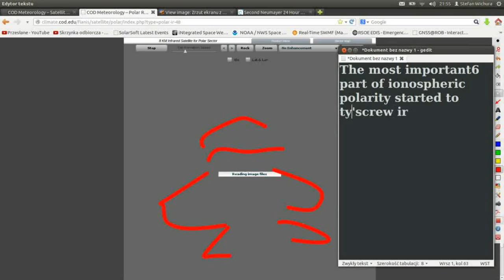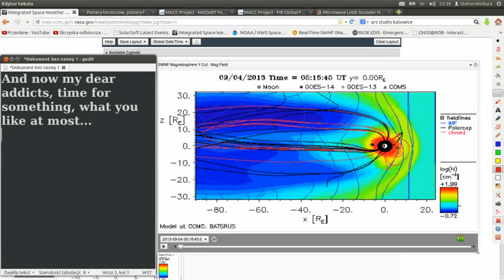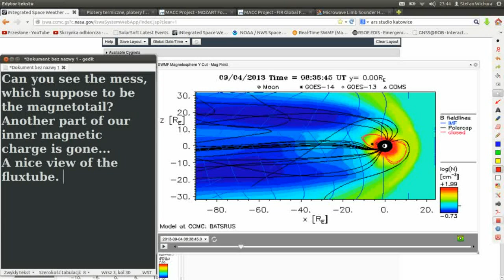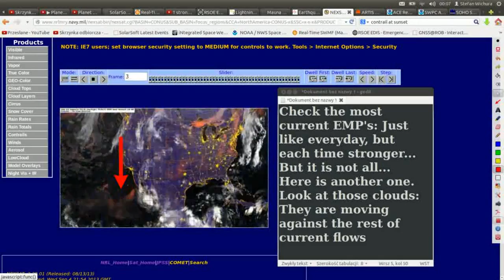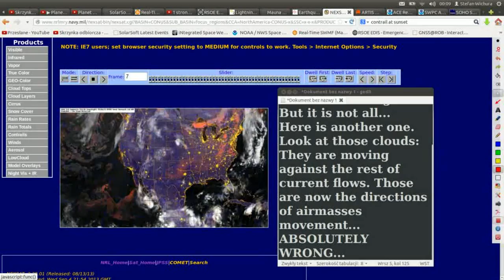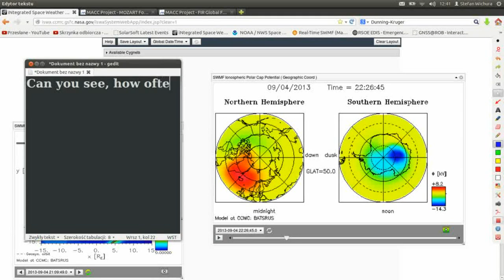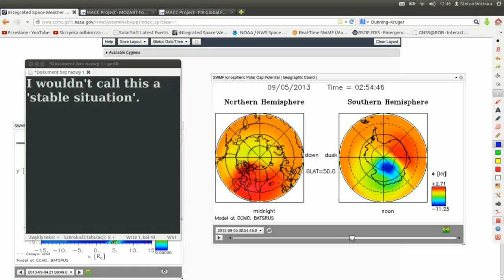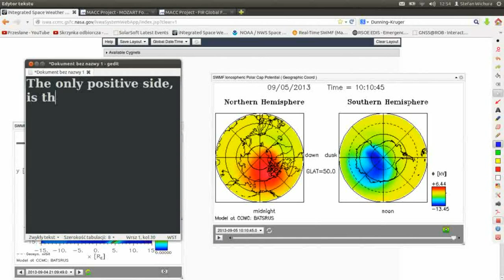Planet X - Clash of The Gods - The Begining of The End (part 2)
Except of the first track, which was made by The Prototypes - "Born to Rise" :)
If you would like to donate, this is my PayPal account: